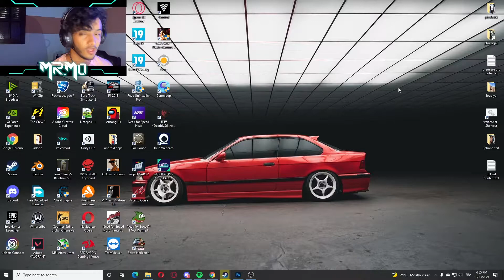Playing need for speed pepega mod for the first time!!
sorry guys i didnt upload the past 2 months cuz i had education and other things, i still dont have time but i'll try to free up some time for youtube, so give me your suggestions about what should i play or do next
dont forget to give me a sub, it really help and encourages me to create more and better content